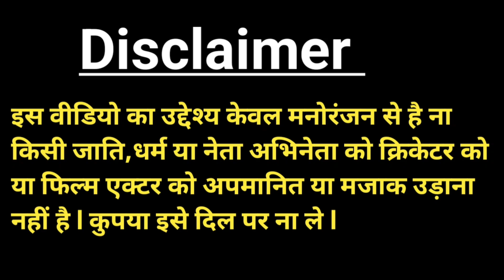Comedy Video 🤣 l Narendra Modi Rahul Gandhi Yogi Adityanath l Funny Video 🤣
comedy video
cartoon video